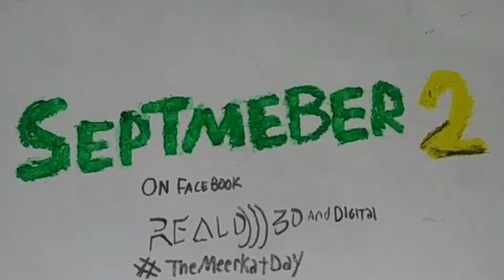The Meerkat Day - TV Spot #2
See Tiver's TheMeerkatDay in theaters September 2.